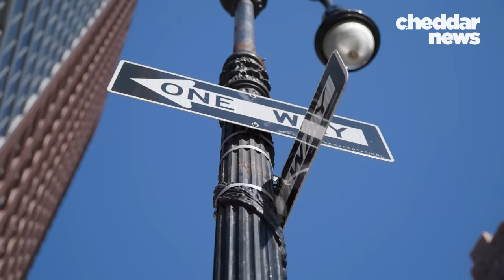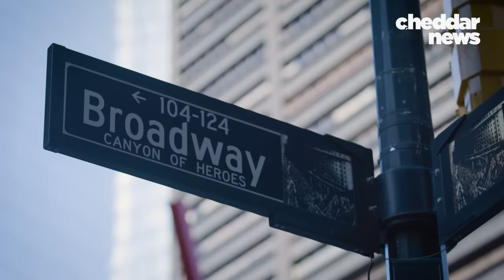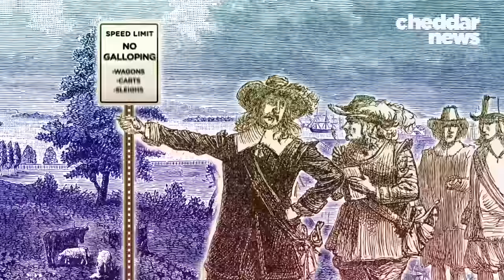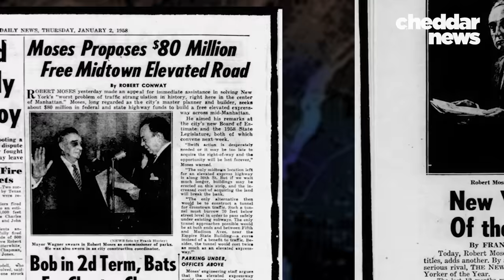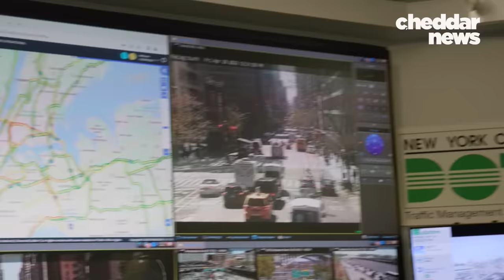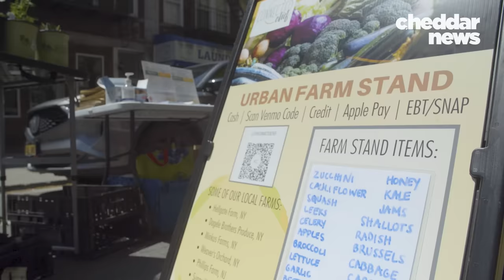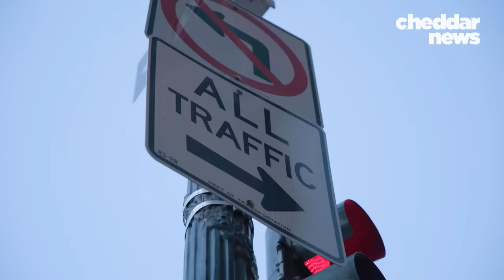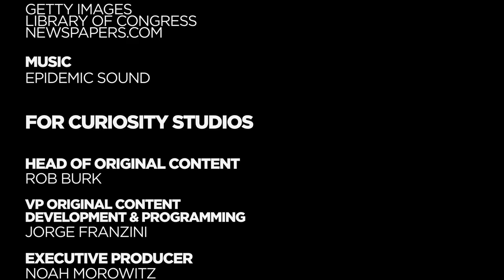How NYC Manages The Most Congested Streets In America - NYC Revealed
New York might have America’s best public transit systems but its roads are just as important. Each day the city plays host to an intricate dance of pedestrians, cyclists, and vehicles. Keeping it all running smoothly takes grit, street sweepers, thousands of cameras and a whole lot of asphalt.

Join Cheddar & CuriosityStream as we explore the unique histories and modern challenges, defining the future of each of New York City's one-of-a-kind infrastructure systems, in NYC Revealed.